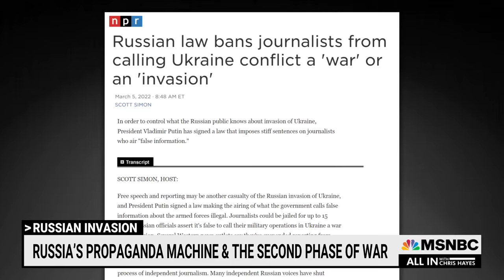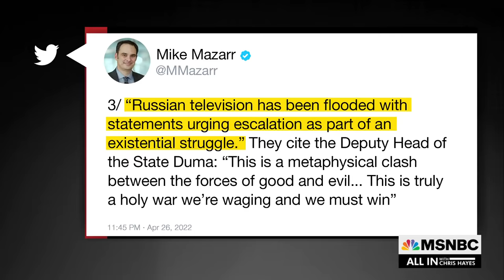Russian State TV Discusses Possibility Of Nuclear War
Chris Hayes on ominous signs that Putin may be trying to get the Russian public on board with a serious escalation of war.